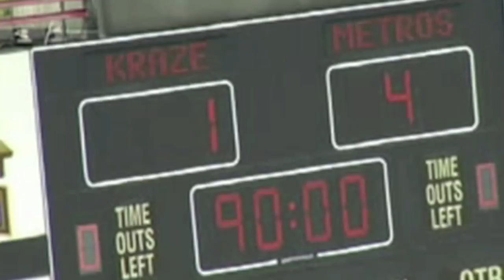Jonathan Jackson - Highlights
Highlights from two of JJ Jackson's 2011 games.

 Metros vs. Kraze & Metros vs. Brilla